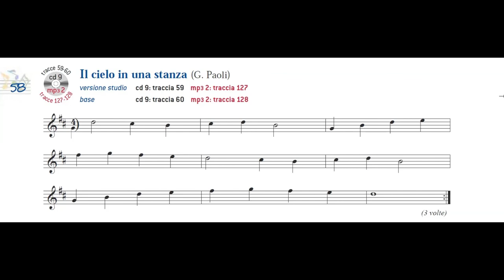Il cielo in una stanza (G. Paoli) - SUONI TU!